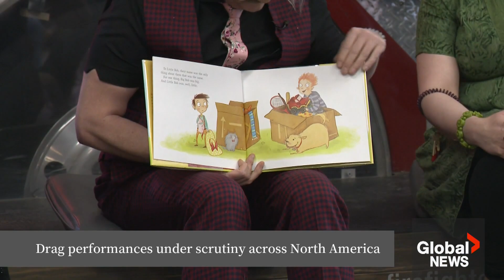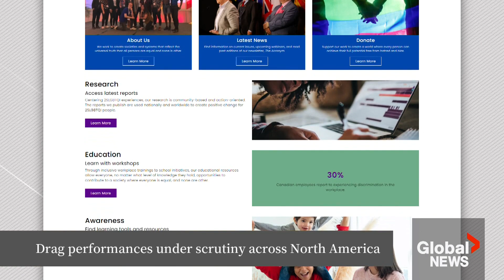Drag performances under scrutiny across North America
The LGBTQ2S+ community is no stranger to criticism and ridicule — most recently, controversy over drag performances when youth are present.

On Thursday, Tennessee became the first state to pass a bill eliminating drag performances in public.

In Canada, a Calgary drag story time event has been cancelled for safety reasons, following a similar event gone wrong last month.

Global’s Jaden Lee-Lincoln speaks with Egale Canada’s Jennifer Boyce.